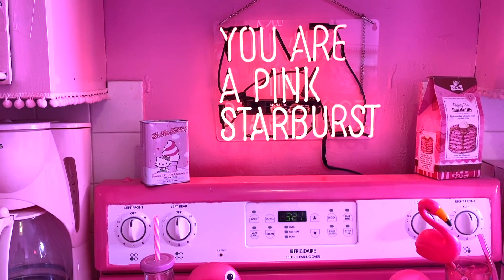Pink Palace Photo Shoot with Nathan James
Come behind the scenes of my Photo Shoot at the Pink Palace with Photo Papi Nathan James! @thatsnathanjames

This is a super cool location made by the Pink Lady of Hollywood aka The Queen of Pink @kittenkaysera @thepinkpalace_

@Makeup_Mandi killed it with beautiful makeup and hair for each one of these looks!

Behind The Scenes video footage shot by @woodstockproductions1906 @woodstock1906
Video edited by me @RobinTaylor

Video intro made by @foreverlouie
Robin Taylor logo made by @legitathena
Video intro music @evincebeats

I styled the looks together for this photo shoot to have content for press, my Spotify profile, and social media profile photos, as well as single art coming throughout the rest of 2020.

The first look in the queen's pink throne is inspired by a female secret agent type vibe with the black buckle bodysuit, pink reflective pants, solid black heels, and the "agent" handcuff necklace from Gemandi @shop.gemandi

The second look is very special, with patch jeans I designed myself for my fashion line @rejectedla and my pink sparkly Doc Martins @drmartensofficial

The third look is super fun with my sequin ice cream t-shirt, space buns, pink fuzzy slippers, and colorful sequin earrings

The fourth and last look is a very special one too. I bought colorful notebooks, pens, and cute props from Claire's and brought my favorite colorful items too as props to scatter around the pink rug in front of the bed, taking me back to when I was 12-13 in my room, writing poems in colorful fun notebooks, playing with girly makeup and blasting my favorite music. This look was a big throwback for me, and definitely shows the early days of me getting into songwriting and creating.

Follow me to see more of what's coming this year

Liveme @RobinTaylor
Bigo Live @iamrobintaylor
Mico @RobinTaylor
Jasmin.com @RobinTaylor